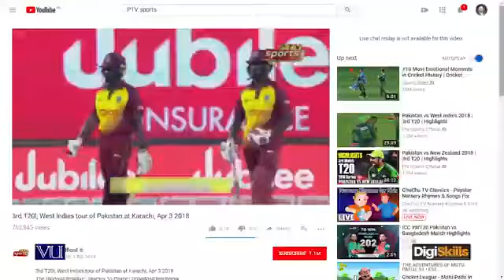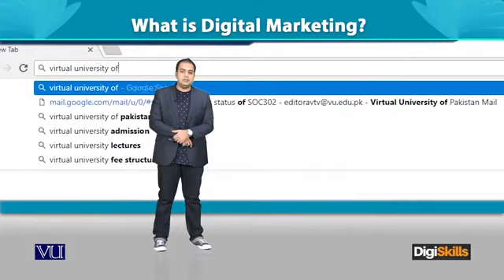005 Base Setting What is Digital Marketing What is Digital Marketing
Welcome to the DigiSkills DIGITAL MARKETING course that will take you from a novice to a pro! Whether you're a beginner looking to learn the basics or an intermediate Marketer seeking to level up your skills, this course is perfect for you.

What you'll learn:
1-Digital Marketing Fundamentals: This covers the basics of digital marketing, including an overview of different digital channels, digital marketing concepts, strategies, and tools.

2-Search Engine Optimization (SEO): SEO is the practice of optimizing websites and content to improve their visibility and ranking on search engine results pages (SERPs).

3-Pay-Per-Click (PPC) Advertising: PPC advertising involves placing ads on search engines or social media platforms and paying only when users click on the ads. A digital marketing course covers platforms like Google Ads, Facebook Ads, and strategies for creating effective PPC campaigns.

4-Social Media Marketing: Social media platforms like Facebook, Instagram, Twitter, and LinkedIn are popular channels for digital marketing. A course  covers social media marketing strategies, content creation, social media advertising, and analytics.

5-Email Marketing: Email marketing involves using email to promote products or services to a targeted audience. A digital marketing course covers email marketing strategies, email list building, creating effective email campaigns, and email automation.

6-Content Marketing: Content marketing involves creating and distributing valuable content to attract and engage a target audience. A course covers content creation, content marketing strategies, storytelling, and content promotion.

7-Web Analytics: Web analytics involves measuring, analyzing, and optimizing the performance of websites and digital marketing campaigns. A digital marketing course covers tools like Google Analytics, data analysis, and reporting.

8-Digital Marketing Strategy: Developing a digital marketing strategy is critical for achieving business goals. A course covers market research, target audience identification, goal setting, and creating a comprehensive digital marketing plan.

9-Digital Marketing Campaign Management: Managing digital marketing campaigns involves planning, executing, monitoring, and optimizing campaigns across various digital channels. A course covers campaign planning, budgeting, monitoring, and analytics.

10-Digital Marketing Ethics and Compliance: Digital marketing also involves adhering to ethical standards and legal regulations. A course  covers topics like data privacy, GDPR compliance, ethical practices, and social responsibility in digital marketing.

Overall, a digital marketing course provides individuals with the knowledge and skills to effectively leverage digital channels and technologies to plan, implement, and optimize digital marketing strategies for businesses and organizations in the modern digital landscape.